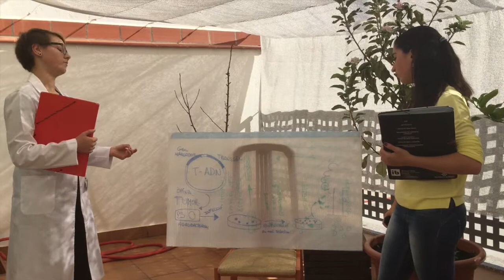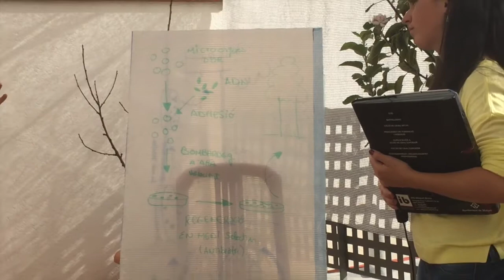06-CMC COM FEM PLANTES TRANSGÈNIQUES